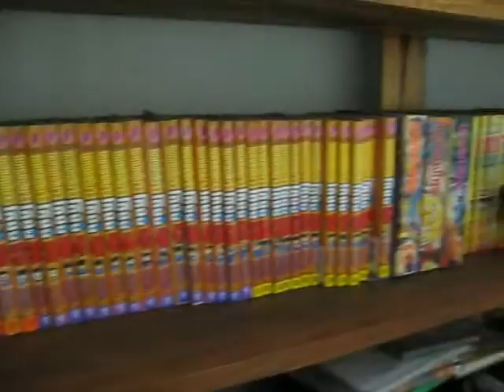ห้องเก็บข้อมูลของเอ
ห้องเก็บคอมฯ